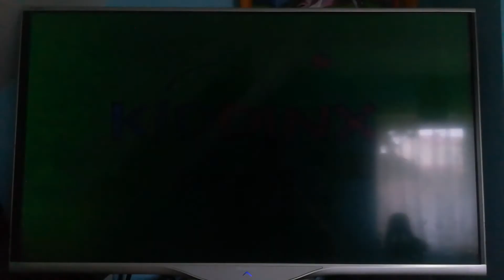Początek Płyty Vcd - Słoń Benjamin Benjamin Znajduje Skarb (Rodzice)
Po Kilku Dniach Wracam Znowu Na Youtube Miesięcznik Rodzice Plansza Sponsorska Plansza Strony Internetowej Kiddinx Czołówka